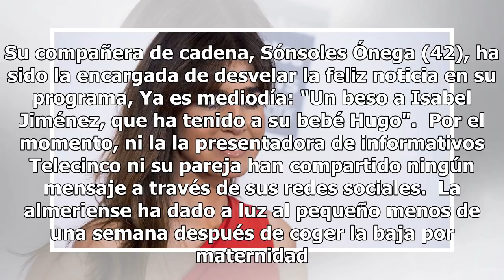La periodista Isabel Jiménez da a luz a su primer hijo